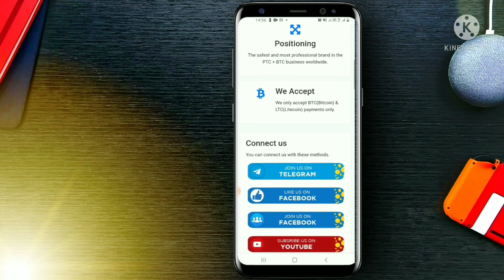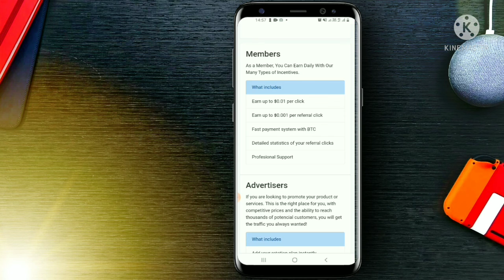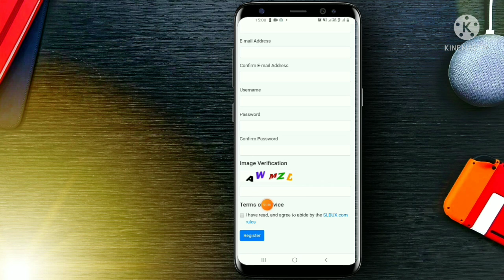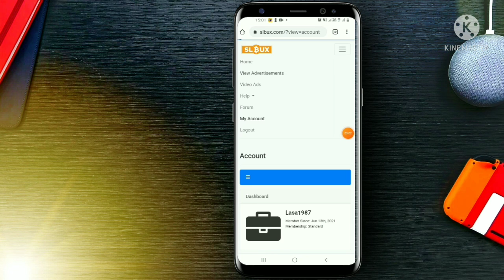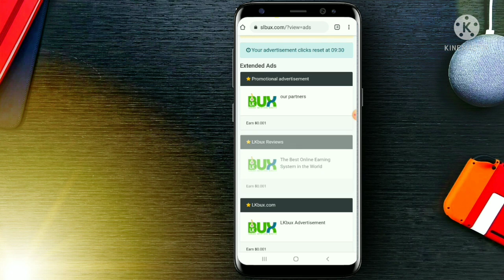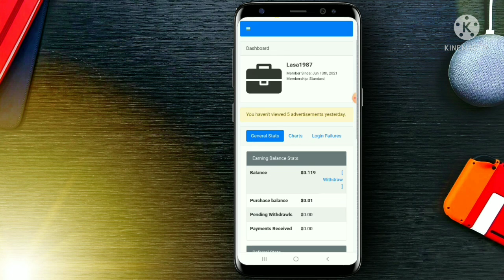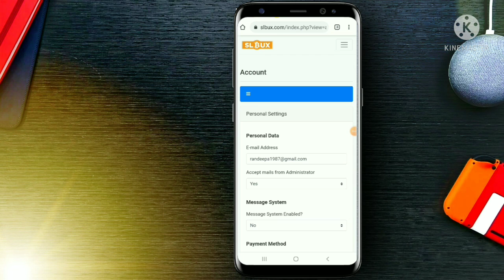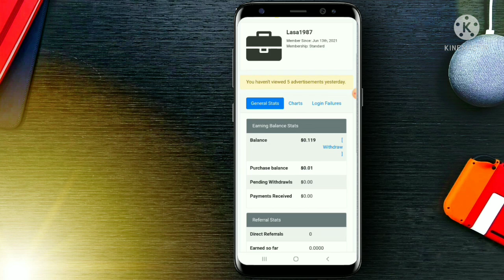how to make online money sinhala/emoney video